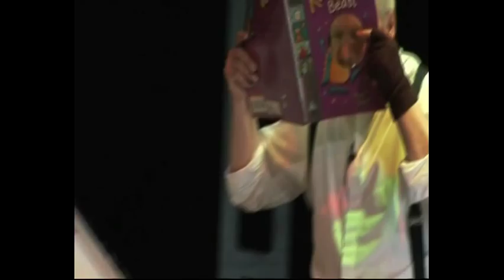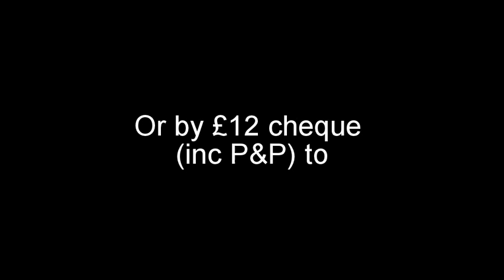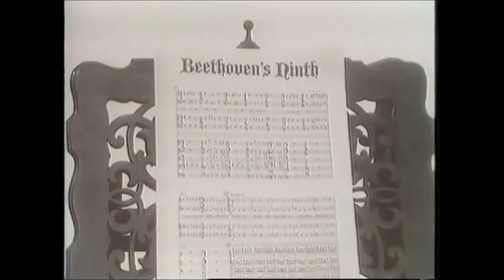And There's More - Series 4, episode 3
A television show starring the comedian Jimmy Cricket that was first broadcast during 1988.